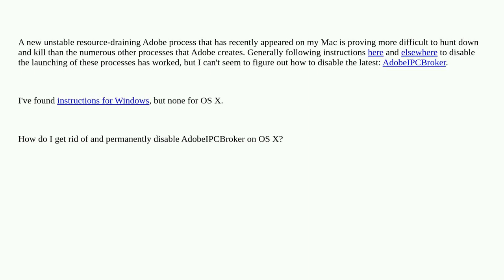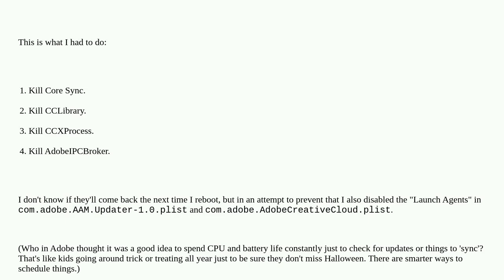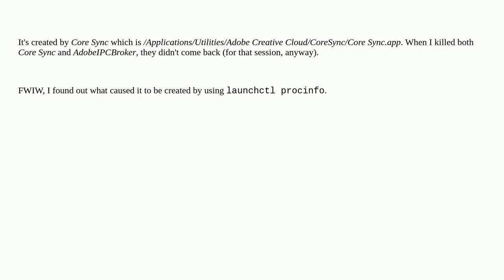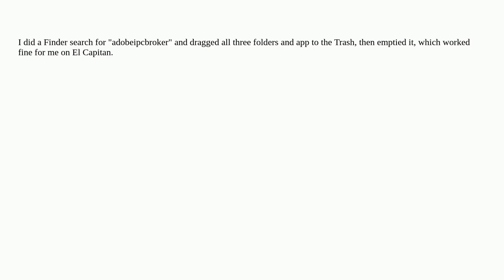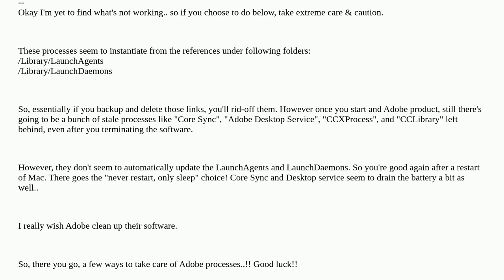Apple: How do I remove or disable AdobeIPCBroker?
How do I remove or disable AdobeIPCBroker?

A special thanks goes out to the community

  adobe macos launchd